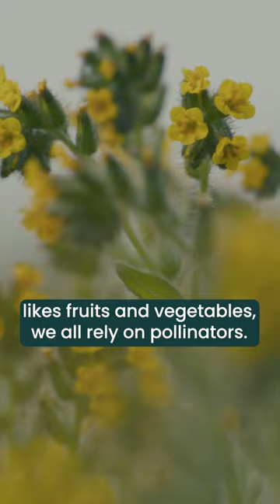🌼 Why are superblooms SO important? 🐝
We travelled to Carrizo Plain National Monument to learn about California's superbloom and as we did so, learned about why superblooms are so very important — for all of us!

🌼 Superblooms are relatively rare demonstrations of desert botanicals
🌱 The plants that create the flowers help to stabilize desert soil — holding it in place
🐝The flowers themselves are an important source of food for pollinators
🦋 Pollinators are important to humans because they are a key part of the food chain — they pollinate the crops that we eat as food
🍂 When the superbloom plants die back, their organic material feeds the soil in which they grew, feeding future generations of plants
✨ Superblooms are vital!

Plus, learn all about how you can protect it — both at home and if you go to visit the wildflower explosion in person. 🌼